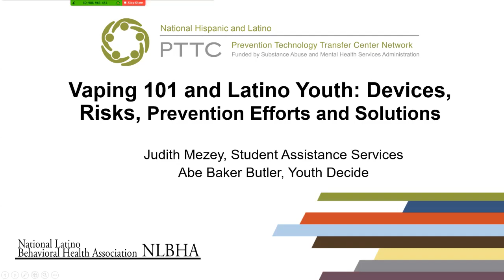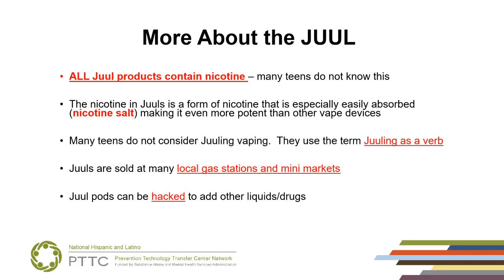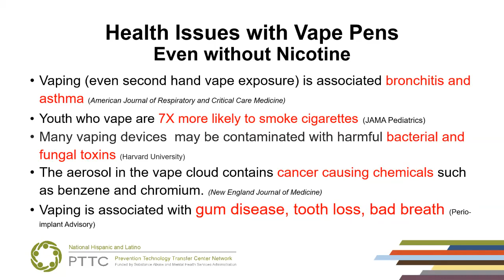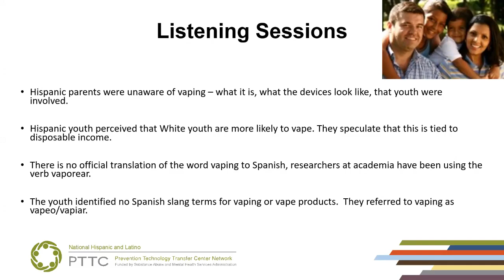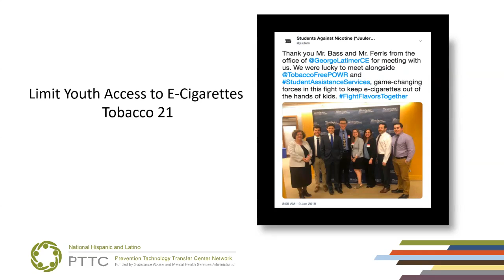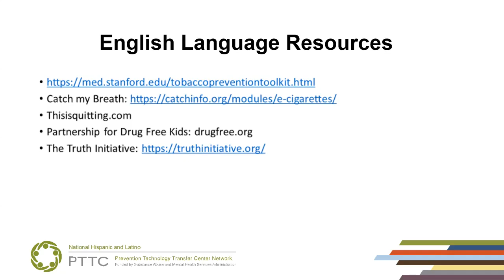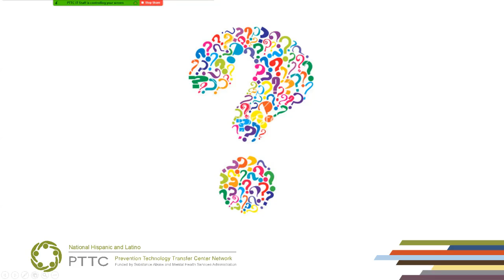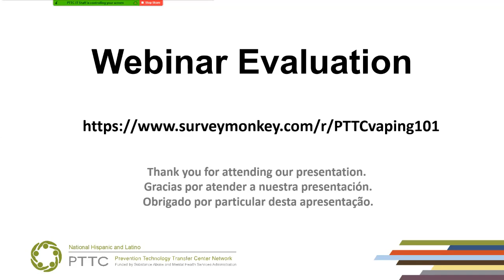Vaping 101 and Latino Youth: Devices, risks, prevention efforts and solutions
This webinar provided an overview of youth vaping from what the devices look like, to why vaping is a concern with a specific focus on Latino youth. The webinar begins with a show and tell of commonly used vape products, including the Juul. Sleek, candy flavored, and easily concealed, these devices are the perfect storm for attracting teens. Following the show and tell, participants will learn about the risks of youth vaping; risks like popcorn lung, exploding batteries, and nicotine addiction. Youth are vaping e-juice with flavorings, nicotine, and high potency THC concentrates. This webinar will cover the risks of each of these products. Using data from the Monitoring the Future survey, the webinar will discuss prevalence and trends among Latino Youth. In addition, data from listening sessions conducted with Latino teens and parents in Westchester County, NY will be presented. The webinar will conclude with a discussion of prevention opportunities for parents, professionals, and policy makers. A teen leader will describe his work in vaping prevention such as advocating for laws limiting teen access and educating his peers through an escape the vape activity. Other prevention options including a Hidden In Plain Sight parent education experience and a community mapping project will be presented.

Additional Resources:
What You Need To Know and How to Talk With Your Kids About Vaping brochure